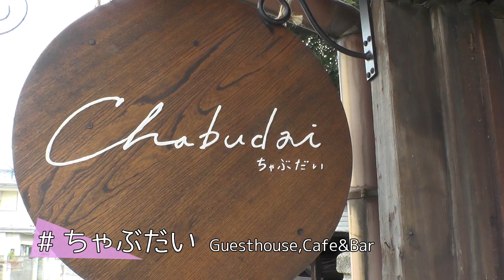川越プロモーション×インスタのふたり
本編では未使用のカットも入れています。